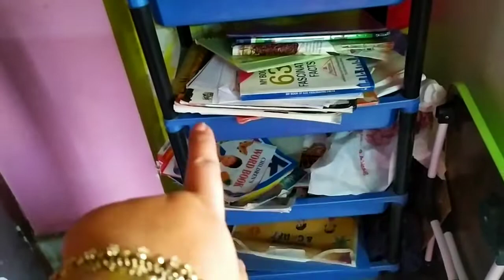দুপুরের খাওয়া সারলাম কোনরকমে শুধুমাত্র রাতে উনি আসবেন বলে | housewife | banglavlogs